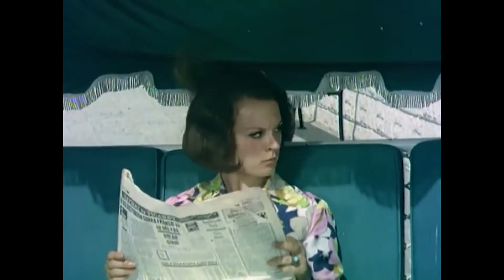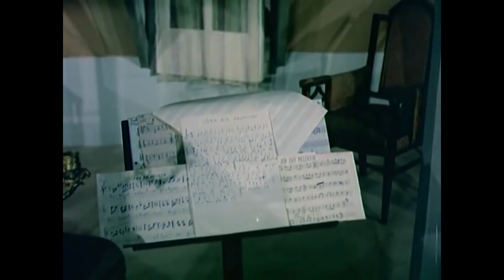Sen Bir Meleksin | Hülya Koçyiğit Eski Türk Filmi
Filmde, öğretmenlik yapan kimsesiz bir kadının hikâyesi anlatılır. Kimsesi olmayan Hülya, darülacezede büyür. Üniversite okurken yurtlarda kalmaya devam eder. Vaktini müzik çalışmaları yaparak geçirir. Bir yaz tatilinde bir iş teklifi alır. Dul olan Orhan Bey’in altı çocuğuna öğretmenlik yapacaktır. Hülya, hakkında olumsuz şeyler anlatılan Orhan Bey ve çocuklarıyla çalışmakta tereddüt eder. Ancak ihtiyacı olduğu için çalışmaya başlar. Çocuklara kendini sevdirip Orhan Bey’in takdirini kazanmak için elinden geleni yapar. Bir süre sonra Orhan Bey ile Hülya arasında bir aşk başlayacaktır.

Yapımı : 1969 - Türkiye
Tür : Dram ,  Romantik
Süre: 88 Dak.
Yönetmen : Nejat Saydam
Oyuncular : Hülya Koçyiğit ,  Ediz Hun ,  Cevat Kurtuluş ,  Aliye Uzunatağan ,  Ergun Köknar
Senaryo : Bülent Oran ,  Nejat Saydam